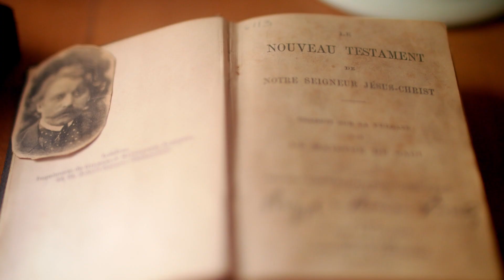Magyarország Csodái - Rippl-Rónai Emlékház és Látogatóközpont, Kaposvár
Magyarország csodái címmel minisorozatot indítottunk még 2020-ban, amely keretein belül alkalmanként kb. egy-egy percben mutatjuk be hazánk egy-egy kincsét, hogy kedvet csináljunk szépséges helyszínek meglátogatásához. Fogadjátok szeretettel a legújabb részt, melyben a kaposvári Rippl-Rónai Emlékházat és környezetét járjuk be.

Most, amikor különösen fontos, hogy vigyázzunk magunkra és egymásra, szeretnénk mi is a segítségetekre lenni ebben. Képeken és videókon hozzuk el a természetet, a városokat, a múzeumokat, Magyarország sok-sok csodáját, hogy ezzel is könnyebbé tegyük a mostani, átmeneti időszakot.